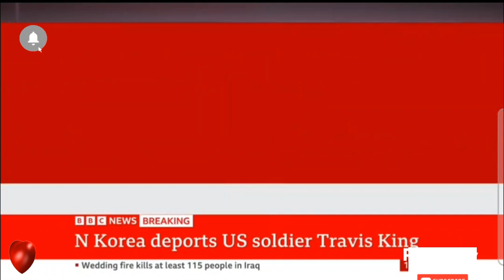breaking news and Politics North Korea deports US Soldier Travis King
Travis King in US custody after being expelled by North Korea